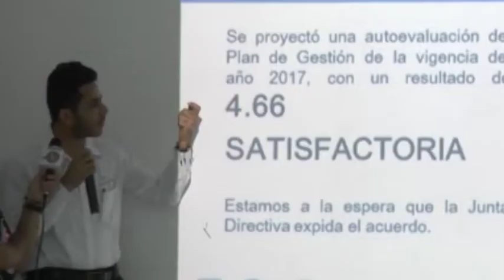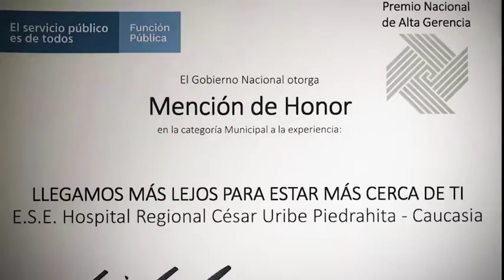Usuarios de Hospital César Uribe Piedrahíta resaltan la atención que se brindada en la antigua sede